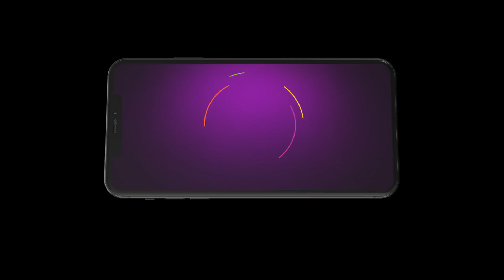Bhagya Lakshmi | Ep - 657 | Aug 2, 2023 | Best Scene 1 | Zee TV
Bhagya Lakshmi:Lakshmi a kind hearted girl, hailing from a middle-class family, strongly believes in helping others, but her life takes an unexpected turn when her fate is tied to Rishi Oberoi, an industrialists sonClick Here to Subscribe Channel